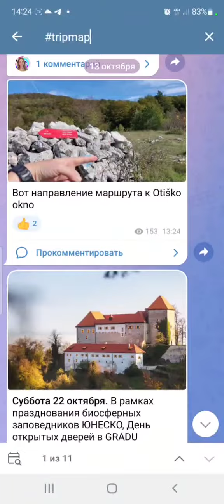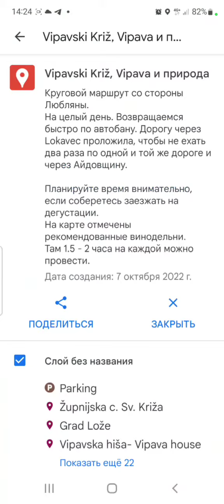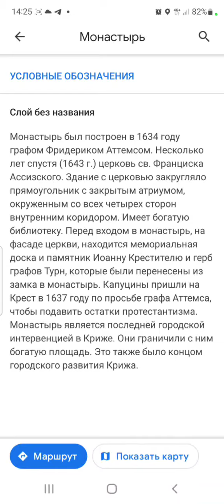Google My Maps. How to use with navigation for travel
Как пользоваться картами, созданными в сервисе Google My Maps, с навигацией по маршруту. Описания мест всегда у вас под рукой!
Карты маршрутов путешествий по Словении